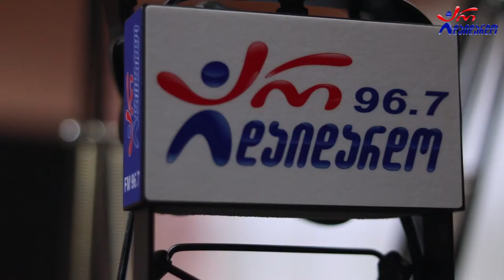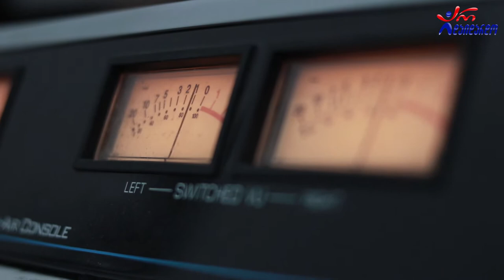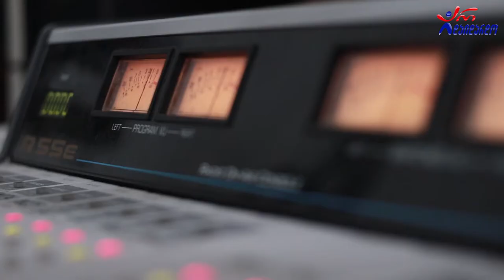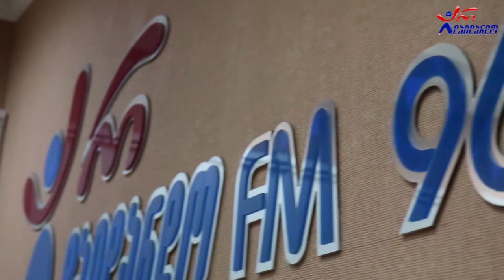მანანა კიკილაშვილი. გადაცემა "რადიო დუეტი". 23.07.2021. ვიდეო კოლაჟი / Manana Kikilashvili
2021 წ.  23 ივლისი
☛ პარასკევი - 17:00. გადაცემა "რადიო დუეტი თაკოსთან ერთად". სტუმრად მანანა კიკილაშვილი. ვიდეო კოლაჟი